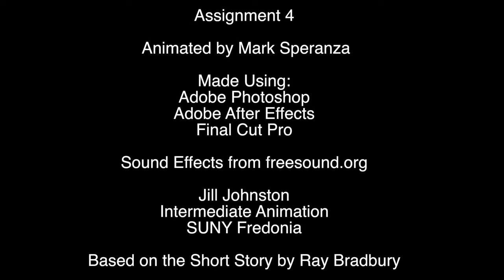There Will Come Soft Rains (From the Short Story by Ray Bradbury)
This was my final project for my intermediate animation class, and one of the first of many animations to come on this channel(hopefully). Ray Bradbury is an author who I marvel at for being so creative and innovative for his time, essentially being a major contributor to modern science fiction. I hope you all enjoy my interpretation of his wonderful story!